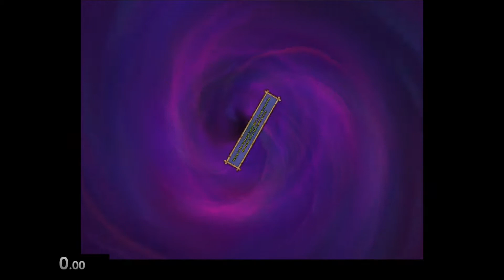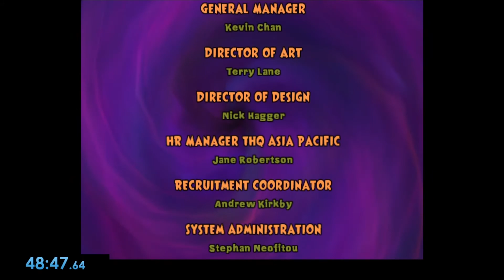Nicktoons: Battle for Volcano Island Any% Coop (Big Skrimp and Lil Skrimp)(GCN emu)(48:47)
New World Record! Added game audio this time too!